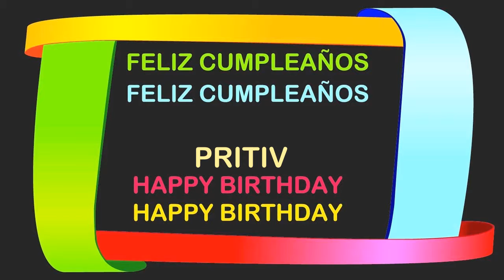Pritiv Birthday Postcards & Postales